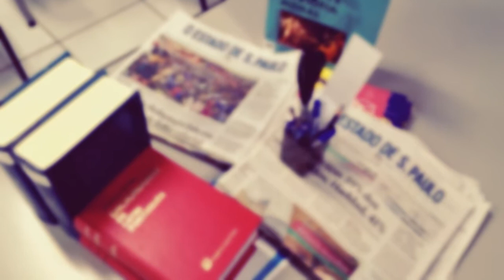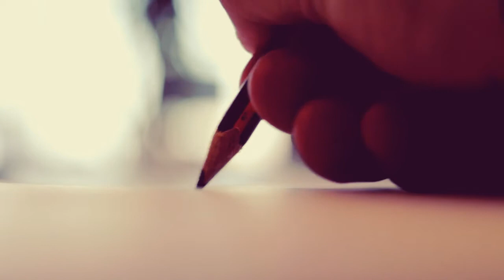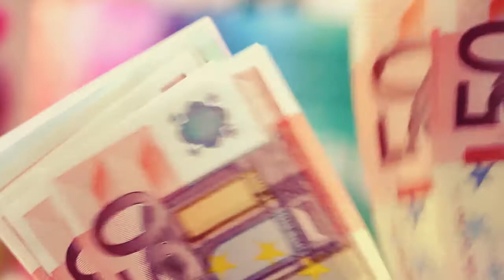Legacoop informazioni tv - 7 luglio 2020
Le richieste del mondo cooperativo portate in Parlamento, il decreto Rilancio e i contenuti di interesse per la cooperazione.

La presidente di CulTurMedia Legacoop Giovanna Barni, ascoltata dai parlamentari della commissione Istruzione del Senato, ha evidenziato  come il settore cultura sia stato particolarmente colpito dalla crisi, e chiarito gli interventi ritenuti necessari. Nella stessa occasione Luca Pavarotti, referente di Mediacoop - coordinamento editoria di Legacoop, ha chiesto chiarezza sul taglio dei fondi all’editoria, che pende sul settore dal prossimo primo gennaio.

Intanto la commissione Bilancio della Camera ha concluso l’esame del decreto Rilancio, approdato ieri in Aula, mentre il Consiglio dei ministri ha approvato l'atteso decreto legge sulle semplificazioni che contiene norme su appalti, digitalizzazione della PA e modifiche ad abuso d'ufficio e danno erariale. Evidenziati i contenuti di interesse per le cooperative;

Dal Mef anche gli ultimi aggiornamenti sullo split Payment. Critico sulla misura il presidente di Legacoop Mauro Lusetti.

Clicca sulla 🔔 per essere avvisato tutte le volte che pubblichiamo un nuovo contenuto!